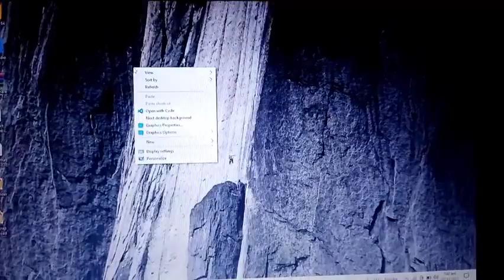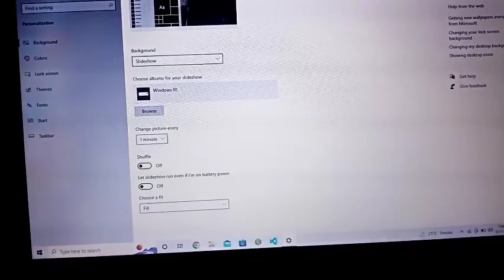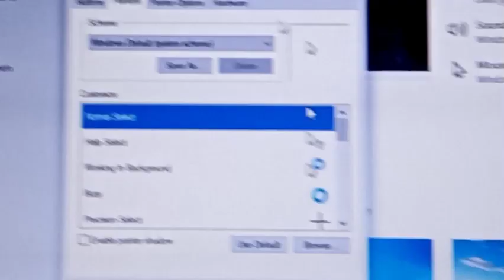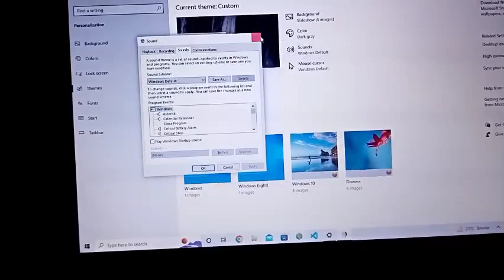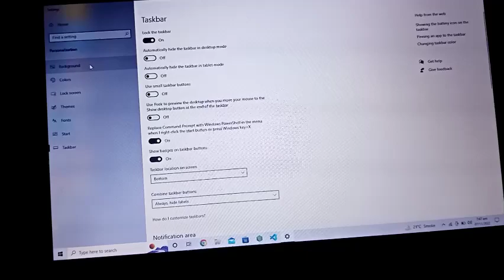laptop background, font, color, theme, taskbar